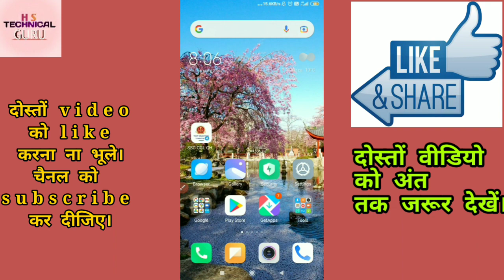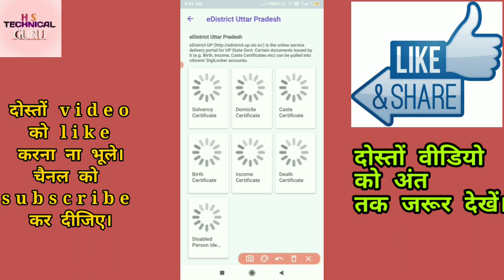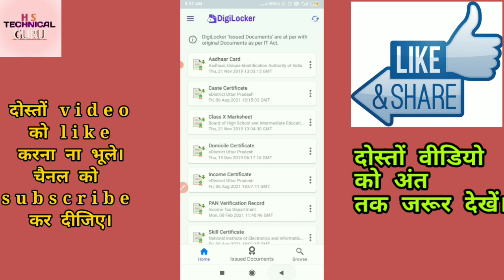Digilocker par apna original document kaise save kare || Digilocker ka use kaise kare apne mobile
Hi

   Doston Is Video me Maine Aapko yah bataunga ki
         digilocker ka use  kaise  kare

Ummeed hai ki ye video aapko bahut pasand aayega.

Hastags

your queries 👍
 1:- digilocker ka use kaise kare
 2:- digilocker par document kaise save kare
 3:- digilocker ka use kare ke document kaise save kare